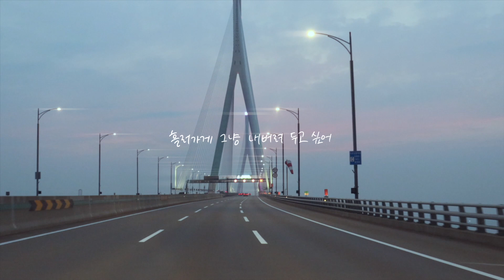[MV]breathin - 눈을 감아 (Close My Eyes)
🎹앨범소개

“아무도 모르는 곳에 던져진 것 같아
텅 빈 마음은 불을 켜도 불안할 뿐이야
애써 난 눈을 감아 “

어둠은 청춘의 고민을 진하게 물들이고
살아내려 애써 올린 스위치는 불안한 현실을 드러낸다.
‘눈을 감는다’라는 자의의 어두움은
눈을 뜨면 느껴지는 칠흑 같은 어둠보다
어쩌면 더 나을지도 모르겠다.

2021년 AUG. 공항으로 가며...

[앨범링크]

[lyrics]

텅 빈 마음은 불을 켜도
불안할 뿐이야
애써 난 눈을 감아
여기 차갑게 가라앉은 도시 밤은
텅 빈 마음을
더 불안하게 만들 뿐이야
애써 난 예 눈을 감아 예이이에
흘러가게 그냥 내버려 두고 싶어
짙은 외로움에서 벗어나고 싶어
그냥 이렇게 조용하게 잠들고 싶어
매번 다짐하고 또 다짐해봐도
아직 내려놓지 못하는
내가 싫어 내가 싫어
멀쩡한 내가 더 안쓰러워
점점 난 지쳐가 무너져가
좀처럼 쉽게 나아지지 않아
익숙해지지 않아 모든 게
아무도 모르게 하루가 지나가지만
텅 빈 어제의 하루가 반복될 뿐이야
애써 난 눈을 감아
여기 다시 떠오르는 도시의 태양도
텅 빈 마음을 따뜻하게 만들진 않아
애써 난 눈을 감아

[credit]

작사 이동욱, breathin(김수민)
작곡 Lucy Kim, breathin (김수민)
편곡 Lucy Kim

Keyboard 김은솔
Bass Robiq (이관규)

Video Director breathin (김수민)
Lyrics Calligraphy breathin (김수민)

Cover Design breathin (김수민)

Recording Artist 박주홍
Mixing Artist Lucy Kim 박주홍
Mastering Artist Lucy Kim 박주홍